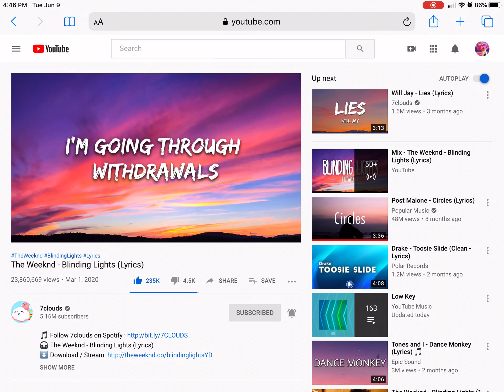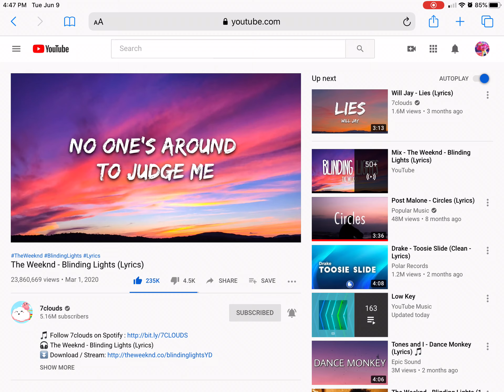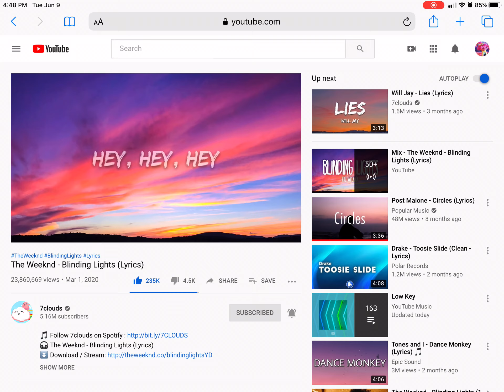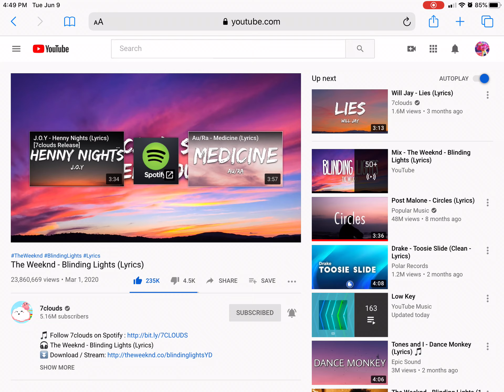The Weeknd- Blinding Lights (Lyrics)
If you have nothing to do listen to this music to make happy!